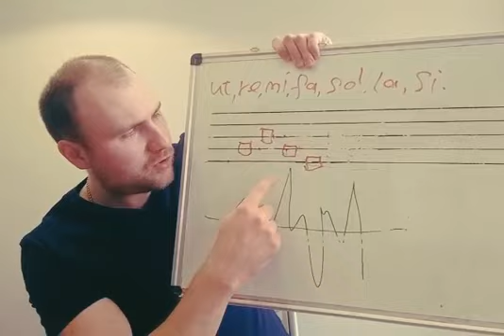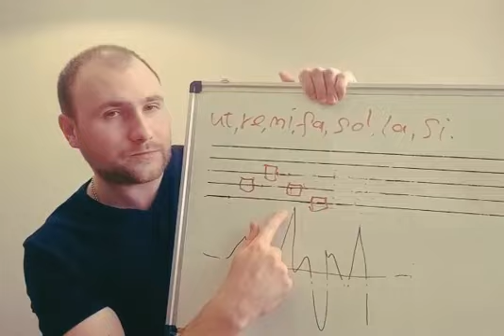История появления нот!